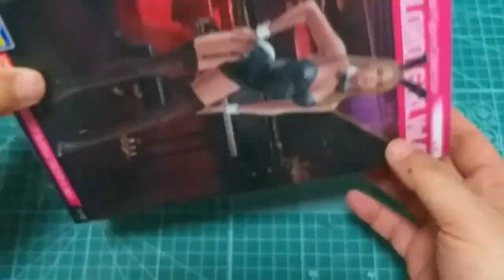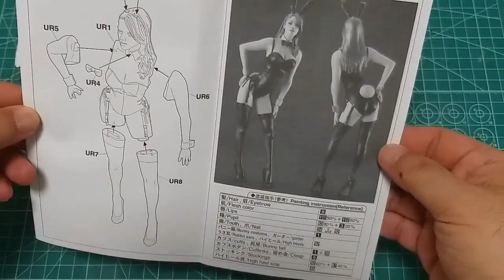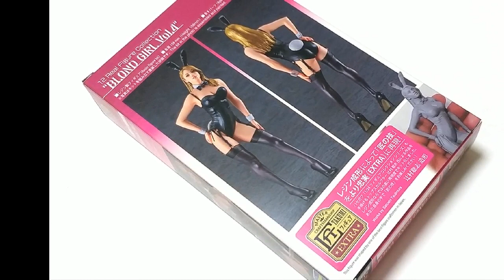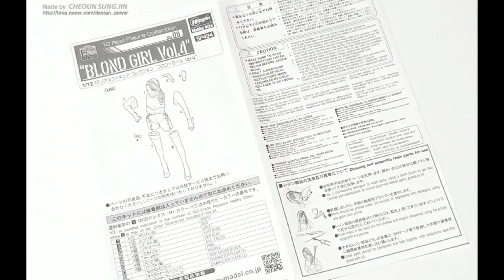BLOND GIRL 레진 피규어 제작의뢰 키트 언박싱 (scalemodel/figure) UNBOXING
[Hasegawa] 12 Real Figure Collection No.08 "BLOND GIRL Vol.4"  1/12